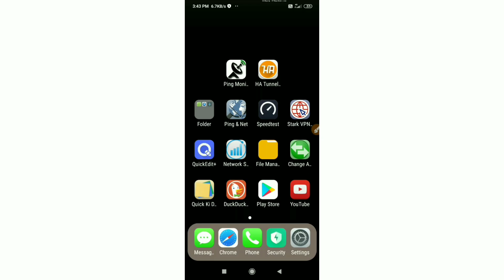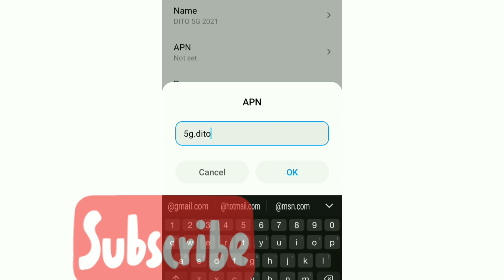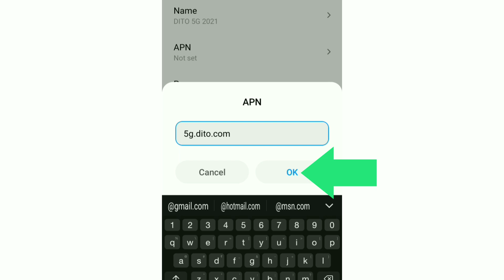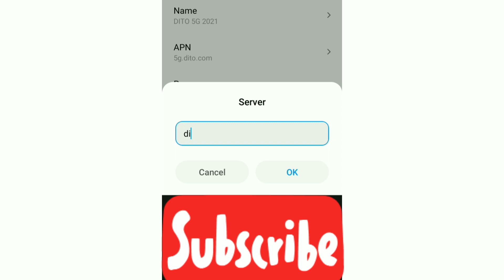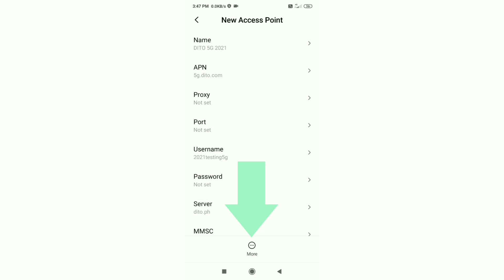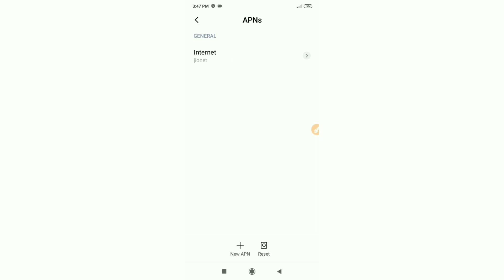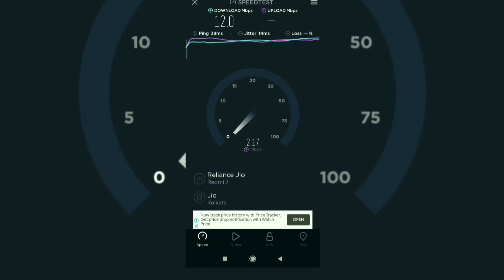Dito 5G Apn Settings fastest internet speed for Android phone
Hello Friends,
a New 4G APN Settings in this video Have Shared | A Just Apply the New Secret Settings You can get 4G Speeds | When using mobile data (3G / 4G) on your Android devices, you can get super-fast internet speeds by changing just one setting | 2021 New 4G APN Speed 30Mbps. Dito Sim Card's
 ▶Android User's.
▶APN Settings for Android
1.▶Tap the [Settings] icon in the app list screen.
2.▶Tap [More...] from [WIRELESS & NETWORKS], and then tap [Mobile networks].
3.▶Tap [Access Point Names].
4.▶From the menu button, tap [Save]. Return to APN list screen and tap the created APN radio button. The setting is now complete.

Track: Lost Sky - Fearless pt.ll (feat. Chris
/Fearless2YO